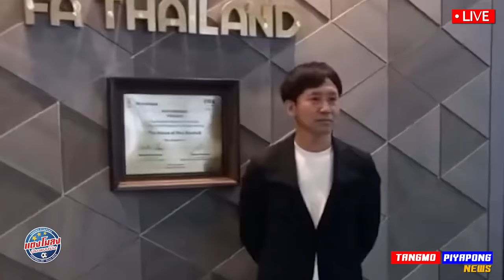บุรีรัมย์ ล้างอาย โชปี้ คัพ / ด่วน !! กวินทร์ โค้ชทีมชาติ / บีจี กำลังแรง X100